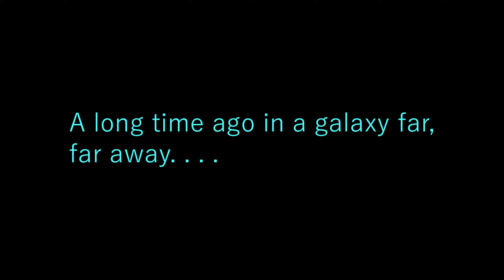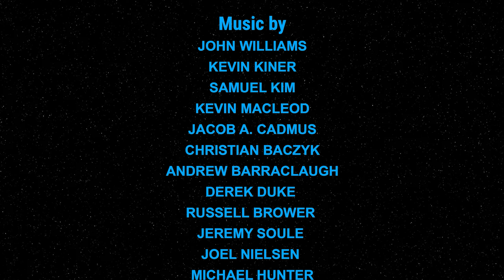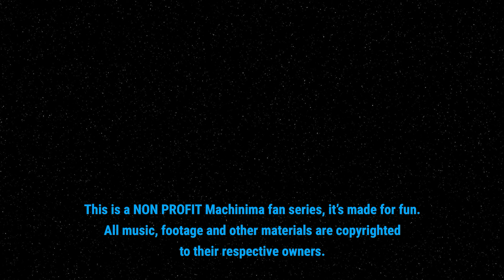Star Wars: Spark of Hope - Season 1 Episode 8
Timeline: 17 BBY
Era: Dark Times

The Lotus Heirs are attempting a Heist to steal fuel on Corellia for their small fleet to fight against the Empire and they meet with another Resistance group which is more aggresive and extremist.

Tarık "STARIKA"

WRITTEN BY
Tarık "STARIKA"

CASTING BY
Tarık "STARIKA"

FILMED IN
Star Wars: Jedi Knight: Jedi Academy
Star Wars: Empire At War: Forces of Corruption
Blender

SCRIPT EDITORS
Sonam Burke
Hunter "Malkavius" Longworth

BASED ON STAR WARS BY
George Lucas

INSPIRED BY
Star Wars: Karanlık Savaşçılar (Dark Warriors)
SWTOR: Lotus Alliance RP Guild

JEDI ACADEMY MODS
Galactic Legacy
Movie Duels
Movie Battles 2
Camera and Time Control Script
MD Cameras

JEDI ACADEMY CAMERA FREEZE BY
JetStreamLuke

JEDI ACADEMY CAMERA STATIC BY
Andrea
Galactic Legacy Team

EMPIRE AT WAR: FORCES OF CORRUPTION MODS
Thrawn's Revenge 3.0
Battlefront Commander

NON-COPYRIGHT TACTIC BY
Hursty

PRIVATE JEDI ACADEMY MAPS
ZidZabre
Lwkill

John Williams
Kevin Kiner
Samuel Kim
Jacob A. Cadmus
Christian Baczyk
Andrew Barraclaugh
Mark Griskey
Derek Duke
Russell Brower
Jeremy Soule
Joel Nielsen
Michael Hunter

CAST
Jaina Prouder - Aubrey Montoya
Ys'tali Rhees - Kathleen Russell
Ta'kava Rhees - Revan Hak
Sebastian - Christoper Graham
Darko Moran - Jordan Henry
Fresskrov Tez - Sonam Burke
Caleb - Tarık Hatipoğlu
Drexel Ferdinand - Daniel "MysteriousVoice " Neris
Rebel Terrorist #1 - Johannes Winston Wiley
Rebel Terrorist #2 - Kayla Durkin
Rebel Terrorist #3 - Tarık Hatipoğlu
Rebel Terrorist #4 - Tarık Hatipoğlu
Lord Scourge - Curtis Chaproniere-Coomber
Lord Phobos - vocalva (CCC)
Grand Inquisitor - Terrance White
Inquisitor Barry - Garrett Stephens
Inquisitor Eighth Brother - repjunkiejr (CCC)
Inquisitor Seventh Sister - Sharon Grünwald
Stormtrooper #1 - Nathan "NatetheVA" Grayson
Stormtrooper #2 - Daniel Davidson
Stormtrooper #3 - Jake C. Derrington
Stormtrooper #4 - nadiagqiu (CCC)
Stormtrooper #5 - Thea Solone
Stormtrooper #6 - Tarık Hatipoğlu